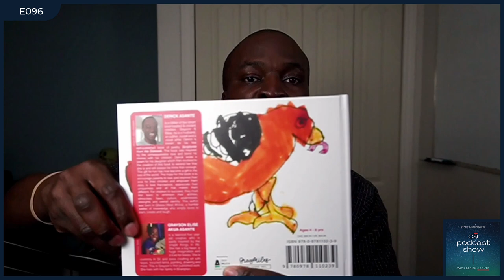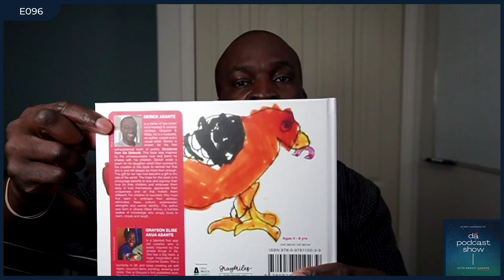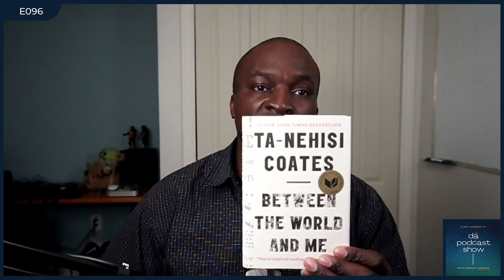Between The World and Me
Discussing the significance of the beautiful book by Ta-Nehisi Coates "Between the world and me." along with the children's book by Derick & Grayson Asante "The Best of Gray."

The Best of Gray